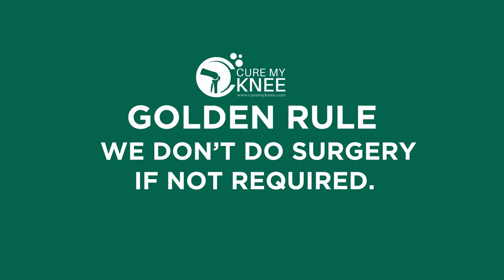Knee Replacement Surgery